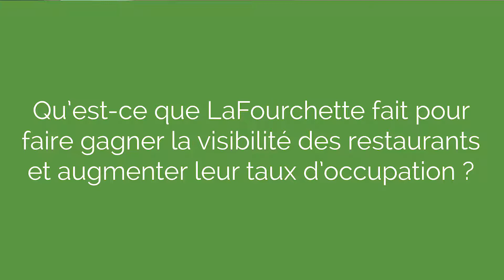Catherine Agier - Global Head of Account Management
Qu'est ce que LaFourchette fait pour faire gagner de la visibilité aux restaurateurs et augmenter leur taux d'occupation ?